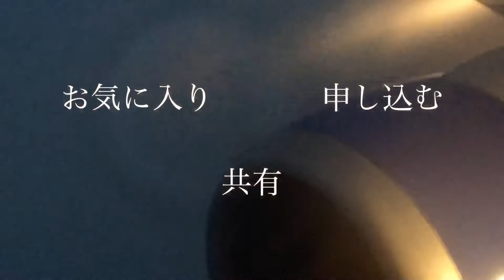Florida Vlog - part 1, Pre-flight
I am preparing to go to Florida, and am excited to pack and have you all see what its like.

Everything was originally filmed with the iPhone 6, but I acquired a new camera before editing.